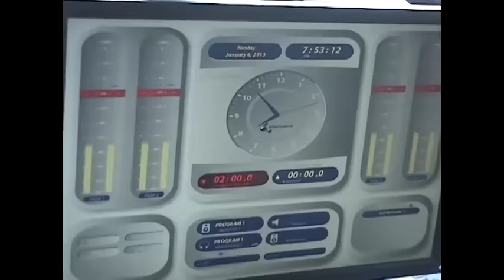Fiesta Navideña empleados 2012 Radio Cadena Comercial RCC, Zolfm.com